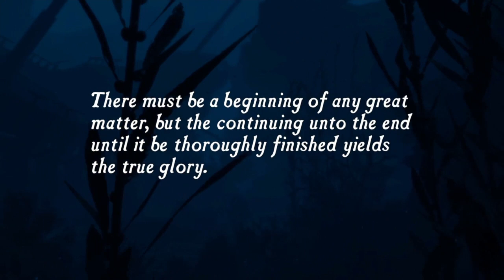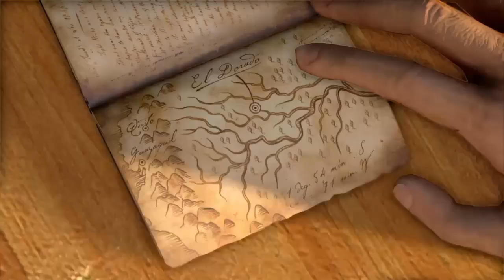Uncharted * drakes fortune Part 1